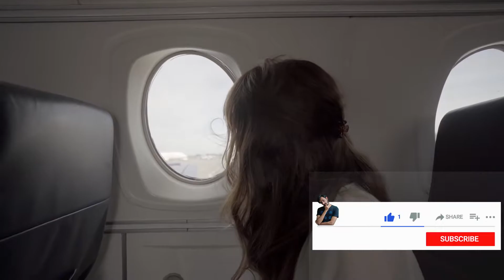Flying nowhere in Telugu | Airlines Tickets are selling out crazy Flying Nowhere In Telugu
Flying nowhere in Telugu
Airlines Tickets are selling out crazy  Flying Nowhere In Telugu

Pre-pandemic, many of us viewed flying simply as a method of getting from one destination to another as quickly as possible.
But amid global restrictions, travelers have been daydreaming not only about far-flung destinations, but the flying experience itself -- from the thrill of the take-off to the unmatched views of the Earth from the cabin window.
That's where "flights to nowhere" come in -- air travel that takes place purely for the purpose of the journey, not the destination.
Proving how popular these now are, a sightseeing flight to nowhere offered by Qantas sold out within 10 minutes, according to the airline, with passengers eager to take to the skies at at time when Australia has grounded almost all international flights paying premium prices.
"It's probably the fastest selling flight in Qantas history," the airline's CEO, Alan Joyce, said in a statement.
"People clearly miss travel and the experience of flying. If the demand is there, we'll definitely look at doing more of these scenic flights while we all wait for borders to open."
The seven-hour scenic flight will perform a giant loop taking in Queensland and the Gold Coast, New South Wales and the country's remote outback heartlands.
From above, keen fliers should be able to spot famous Aussie attractions including Sydney Harbour and the Great Barrier Reef. The jet will do a low flyover over certain landmarks, including Uluru and Bondi Beach.
Special onboard entertainment is promised too, including a surprise celebrity host.
The journey will take place on a Qantas Boeing 787 Dreamliner aircraft, usually reserved for intercontinental journeys across continents. Right now, there are very few flights operating to and from Australia due to travel restrictions and Qantas international fleet has been grounded.
The Dreamliner is renowned for its big windows, making it ideal for sightseeing from 30,000 feet.

Tough border restrictions to keep the coronavirus under control have led to a 97.5% plunge in international travel in the region, according to the Association of Asia Pacific Airlines.

Many frequent flyers miss getting on planes and airlines including Taiwan's EVA Airways Corp and Japan's ANA Holdings Inc, desperate for revenue and to keep their pilots' licences current, have offered special sightseeing flights.

The Qantas flight, in a Boeing Co 787 typically used for long-haul international journeys, will fly at low levels over Uluru, the Great Barrier Reef and Sydney Harbour before landing back in Sydney.

"It's probably the fastest selling flight in Qantas history," she said. "People clearly miss travel and the experience of flying. If the demand is there, we’ll definitely look at doing more of these scenic flights while we all wait for borders to open."

All the fuss of air travel without actually going anywhere?

Airlines are hoping that the peculiar concept has some appeal for passengers desperate to satisfy their wanderlust while grappling with coronavirus limitations.

They’re called “no-destination” flights, an idea that comes as airlines entertain ways to boost cash flow amid a severe slump in passenger demand caused by the pandemic.

Singapore Airlines C6L, -0.85%  , for example, is considering launching a “flight to nowhere” from Changi Airport, starting in October. Basically, the passengers will board the plane, fly around for a few hours, and come back — a quirky round-trip that could also include staycations at the city’s hotels and limousine ferry rides, according to a report in the Straits Times.

This after Singapore Airlines said on Sept. 10 it would cut around 4,300 positions across its airlines. “As previously indicated, the Group expects to operate under 50% of its capacity at the end of financial year 2020/21 versus pre-COVID levels. Industry groups have also forecast that passenger traffic will not return to previous levels until around 2024,” the company said in a statement.

Then there’s Taiwan’s Songshan airport, which is already offering its own version of a “flight to nowhere.” The concept here is to allow people to check in, clear airport security and board a plane only to disembark shortly afterwards without ever having left the ground.